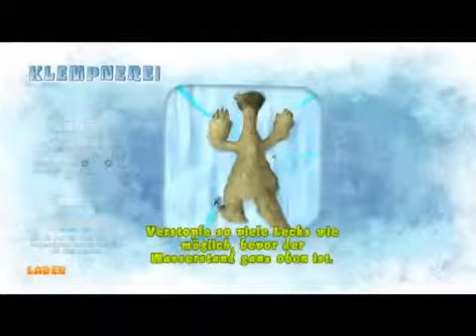Ice Age 4 Voll Verschoben Part 2 Walkthrough#